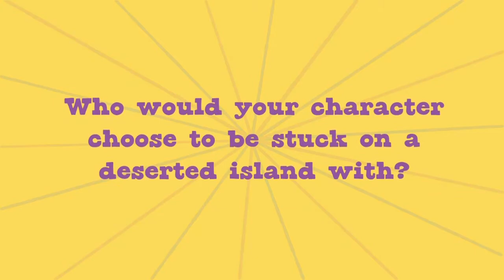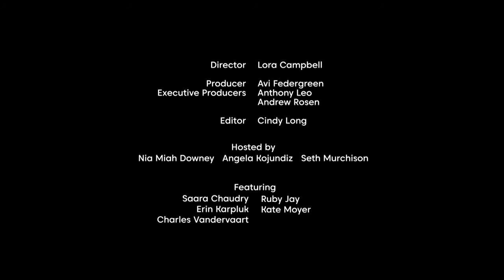Holly Hobbie Calico Chats | The Digital Detox | Family Channel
Watch Holly Hobbie on Family Channel!
Check out behind the scenes of the show.

About Holly Hobbie:
Holly is an aspiring singer-songwriter who isn’t afraid to fight for causes she believes in, even if it ruffles feathers.